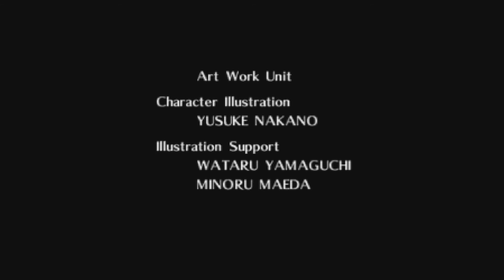The Legend of Zelda: Ocarina of Time #14 - A Batalha Final contra Ganondorf e a as Linhas do Tempo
SHAREfactory™

74Z9XU

PSN-ID: NettoX75
Steam ID: NettoX75
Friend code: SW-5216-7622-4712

PCSX75 Setup
Processador: AMD Ryzen 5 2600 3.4GHz/3.9GHz 6-core AM4
Placa mãe: ASUS PRIME A320M-K/BR Micro ATX AM4 DDR4
Placa de vídeo: ASUS GeForce GTX 1060 6GB DUAL OC O6G GDDR5 192 Bits
Armazenamento: Seagate HDD Barracuda 2TB 7200 RPM 3.5"
Armazenamento: Seagate HDD Barracuda 500GB 7200 RPM 3.5"
Armazenamento: SanDisk SSD Plus 240GB 2.5"
Fonte: Corsair VS600 600W 80+ White ATX12V/EPS12V
Gabinete: Multilaser Warrior GA155 Mid Tower (Preto) Lateral Acrílico
Monitor: LG 25" 25UM58-P LED Full HD IPS Ultra Wide 2560 x 1080 60Hz
Headset: HyperX Cloud Stinger Core P2
Kit Mouse e Teclado: Multilaser Lightning TC195 RGB
Placa de captura: Elgato Game Capture HD60S
Cadeira Gamer: Mymax Extreme MX-7 Preto/Azul MGCH-002/BL